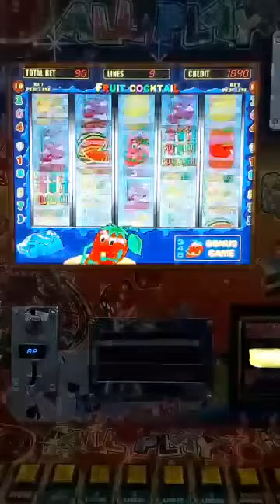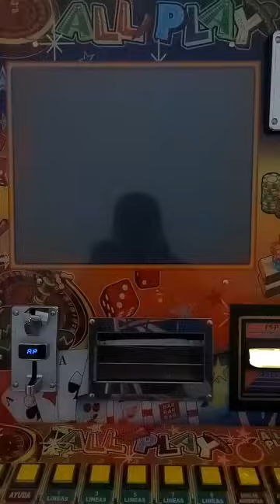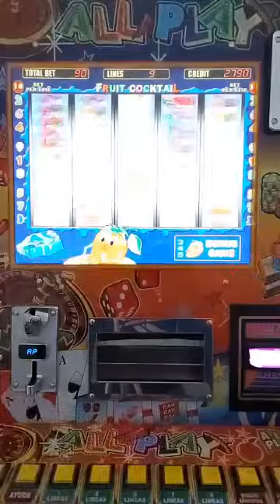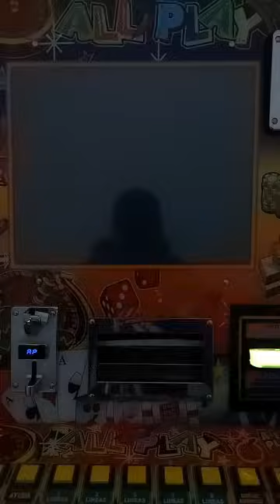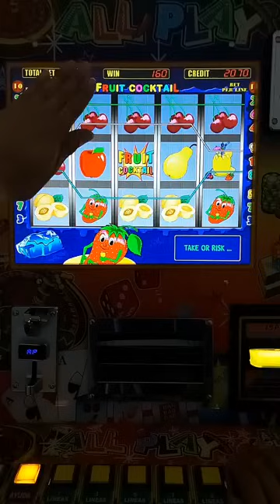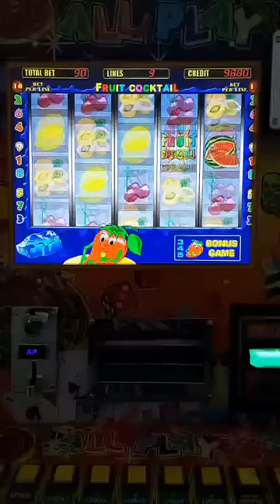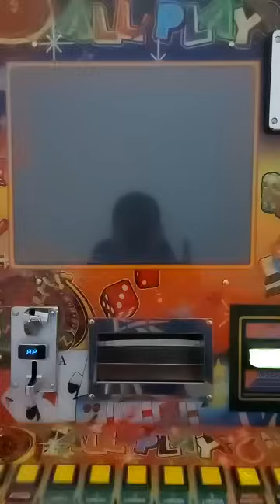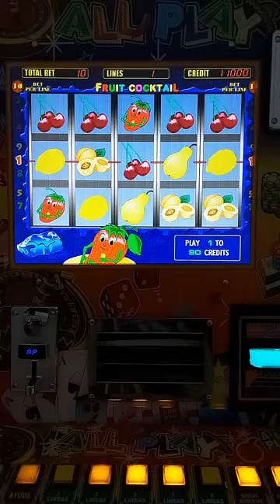PREMIO MAYOR 🤑🤑🤑 Y SANDIA 🍉 AL MÁXIMO 💰💰💰 EN LAS FRESITAS 🍓🍓🍓 DE LA MAQUINITA TRAGAMONEDAS 🎰 ALL🌶PLA